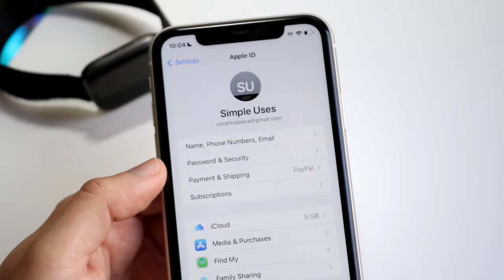How To Move Memos From Apple Watch To iPhone! (2023)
Here is exactly How To Move Memos From Apple Watch To iPhone! (2023)